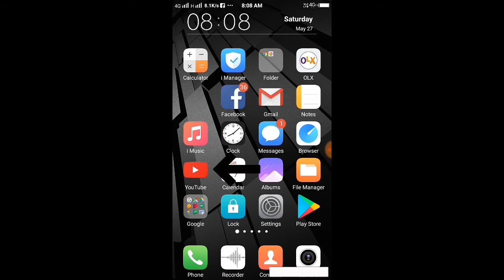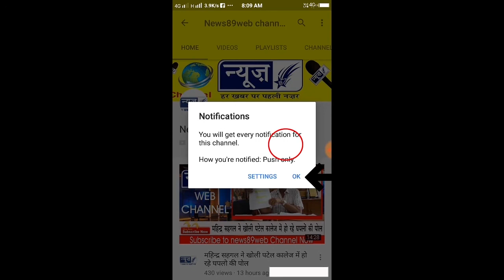न्यूज़89 वैब चैनल को सब्सक्राइब कैसे करे, तो देखो